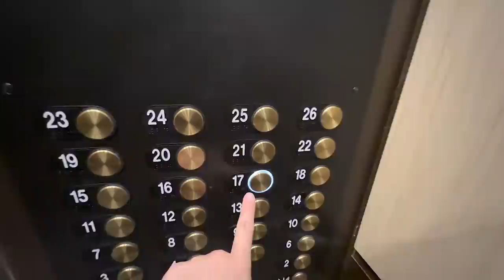STAY-CATION #2 | DINNER IN BED! | PIZZA + FISH STICKS | KEEMI